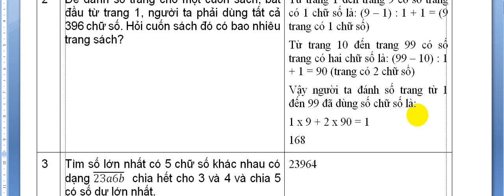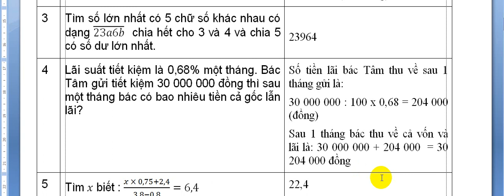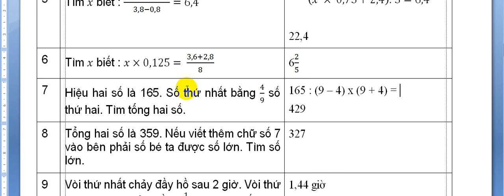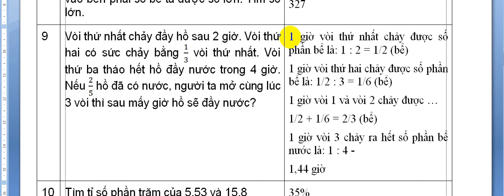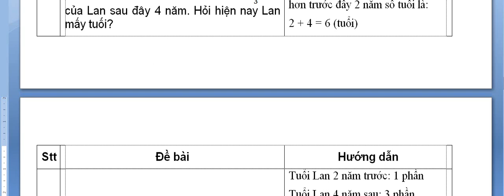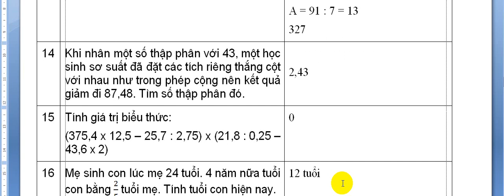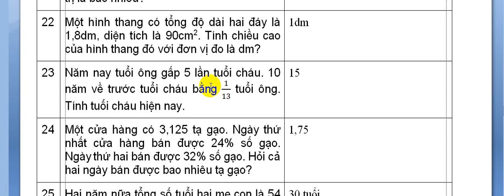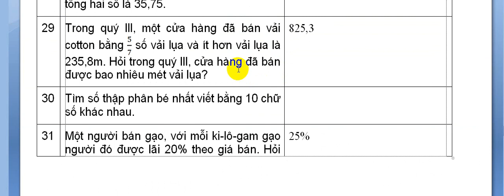HƯỚNG DẪN GIẢI CHI TIẾT VILYMPIC VÒNG 8 CẤP HUYỆN